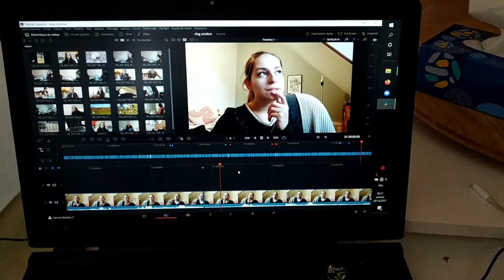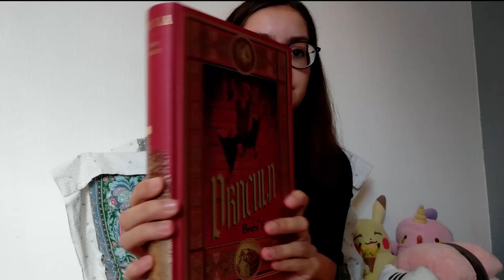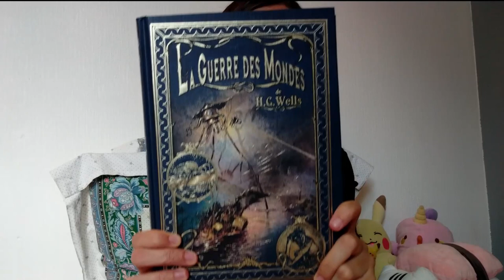Vlog : lecture, écriture, danse, chats...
Vlog plus court que d'habitude car j'étais en vacances et qui se termine avec beaucoup de fatigue donc pas réellement de vacances à proprement parlé XD

Livre mentionnés:
- La prophétie de Glendower de Maggie Stievater
- Dracula de Bram Stocker
- La guerre des mondes de H.G. Wells

Films/Séries mentionnés:
- Les sirènes de Mako
- Love, Simon

Liens:
- Vinted : clemy-books